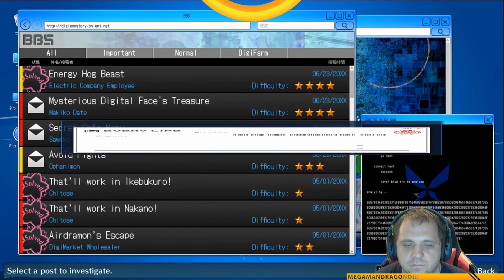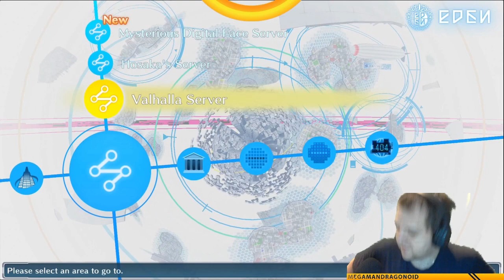Blind Play - Digimon Story CyberSleath: Hackers Memory - Part 43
Well this time we are back with sira and we are still trying to stop Ryugi. I don't wanna him to stop hackers or anything. I wanna hackers and tamers working along as equals and I think that our main guy thinks the same way. So let's see where it will bring us this time. GAME ON!

Find Me